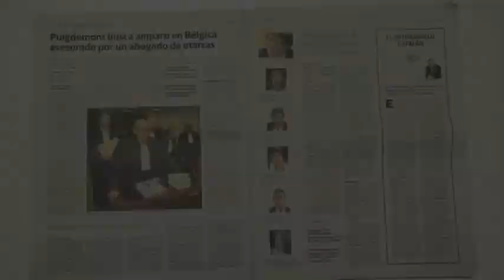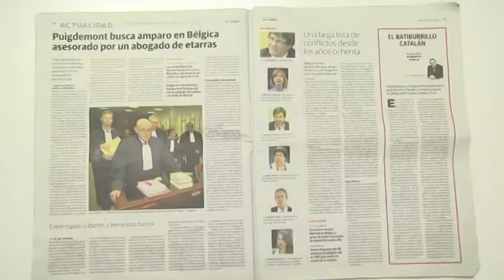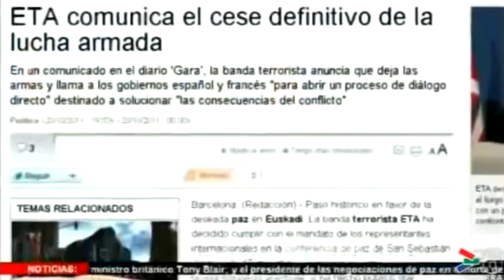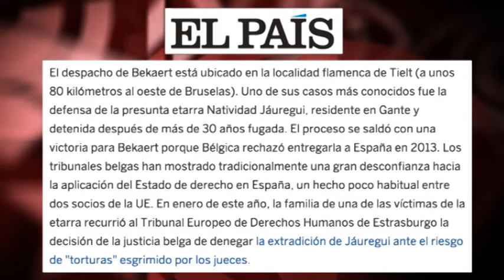Puigdemont, ETA y Cuba: arroz con mango… a la española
“El letrado de Puigdemont: abogado de etarras, espías cubanos y terroristas turcos”, leíamos en uno de tantos titulares: el de los diarios del grupo Vocento. A falta de Venezuela o de Rusia, el reportaje reunía al resto de “demonios” del establishment político-mediático español: el independentismo catalán, ETA, una supuesta “extrema izquierda” internacional y... Cuba. Edición: Esther Jávega.